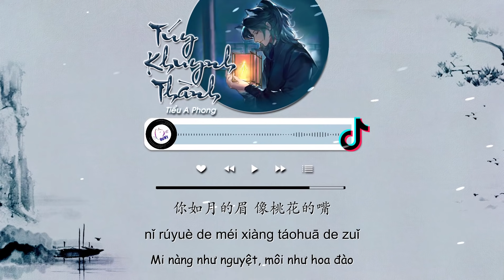[Vietsub+Tiktok] Túy Khuynh Thành Remix - Tiểu A Phong | 醉倾城DJ - 小阿枫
Túy Khuynh Thành - Tiểu A Phong
Lyricist: Lam Nhạc
Composer: Lam Nhạc
Arranger: DJ Danh Long
Trans: JuLy

» Lyrics:
Nà sān yuè de fēng chuī qù bīnglěng de shuāng
shēn shēn yìng chū qínghuà jǐ xíng
wǒ chénlún jǐ huí yīn nǐ qīngchéng dì měi
qiān hóng bǎi mèi piānpiān zhǐ wèi nǐ ér zuì
nǐ rúyuè de méi xiàng táohuā de zuǐ
chèyè zǒng nán mèi piàn piàn xiāngsī chéng huī
xún nǐ zǒuguò qiān shān tàguòle wàn shuǐ
nǐ huáluò de lèi xiàng cánhuā de ruǐ
wǒ yuàn cǐshēng zhāo zhāo mù mù yǔ nǐ xiāng wēi
niǎnzhuǎn jǐ shì hóngchén kàn shāngāo shuǐ cháng
huímóu zhǐ jiàn nǐ de múyàng
sānqiān luòhuā fàn qǐle yuè sè mángmáng
qiānqiān qīng fǔ nǐ de liǎnpáng
huàng huàng jǐ shēng cuōtuó yòu mèngguò jǐ chǎng
duànduàn jiē shì nǐ de hóngzhuāng

» Follow Singer:
小阿枫